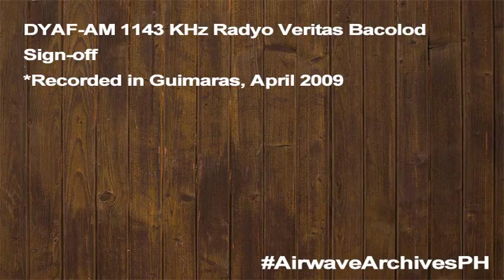DYAF-AM 1143 KHz Radyo Veritas Bacolod City Sign-off (April 2009)